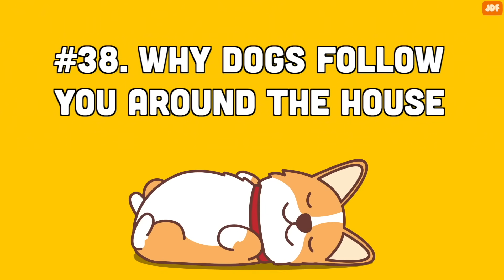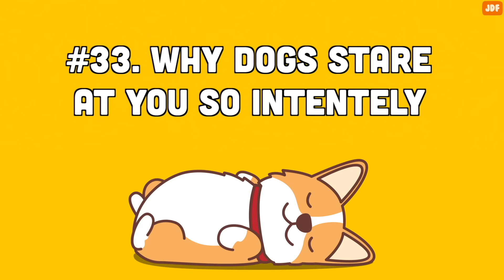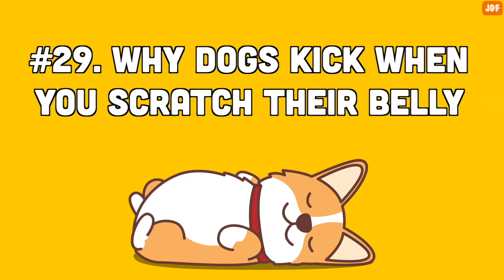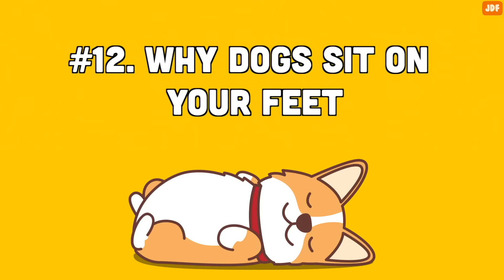40 Strange Dog Behaviors Explained. Dog Body Language. Jaw-Dropping Facts about Dogs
As humans, it’s hard for us to make sense of many canine behaviors and social cues. A dog’s desire to sniff butts, hump legs, lick our face, and chase their own tail just doesn’t translate. It turns out, your dog has a reason for those weird behaviors.

In this video, we will talk about 40 strange things dogs do and explain the meaning behind them.

#40. Why dogs kick their feet after pooping

#39. Why dogs tilt their head

#38. Why dogs follow you around the house

#37. Why dogs lick your face

#36. Why dogs hump

#35. Why dogs jump on you

#34. Why dogs stretch when they see you

#33. Why dogs stare at you so intensely

#32. Why dogs twitch in Their Sleep

#31. Why dogs sniff each other from behind

#30. Why dogs sniff people's crotch

#29. Why dogs kick when you scratch their belly.

#28. Why dogs bring you gifts

#27. Why dogs lick you

#26. Seeking approval

#25. Why dogs howl

#24. Destructive behavior

#23. Why dogs nuzzle you

#22. Why dogs pant

#21. Why dogs chase their own tail

#20. Why dogs go nuts when you come home

 #19. Why dogs wink at you

#18. Why dogs get the zoomies

#17. Why dogs eat poop

#16. Why dogs lick their paws

#15. Why dogs dig

#14. Why dogs eat grass

#13. Why dogs urine-mark

#12. Why dogs sit on your feet

#11. Why dogs licking each other’s private parts

#10. Submissive urination

#9. Why dogs roll on their back

#8. Why dogs drag their butts on the floor.

#7. Why dogs circle before pooping

#6. Why dogs sigh

#5. Why dogs lick their crotch

#4. Why dogs expose their belly

#3. Why dogs grumble

#2. Why Dogs Turn their Butt Toward you

#1. Head Pressing